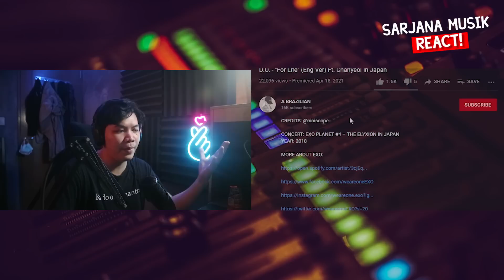DUET MAUT EXO!! | D.O. - "For Life" (Eng Ver) Ft. Chanyeol In Japan | SARJANA MUSIC REACT EXO #149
Hai para EXO-L! share ke temen2 dan fanbase kamu ya! siapa tahu konten ini juga berguna untuk mereka! kalo video ini rame kita bikin lagi ya! yang mau rekomendasiin video lintas agency/grup bisa komen dibawah, thank you!!

"Level tertinggi mencintai suatu grup/idol adalah dengan mempelajari karya mereka" itu semua bisa kalian lakukan hanya dengan menyimak konten ini!! karena setiap hari akan upload video baru, kalian bisa subscribe dan nyalain lonceng nya yah biar ga ketinggalan!! :"D

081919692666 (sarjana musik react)